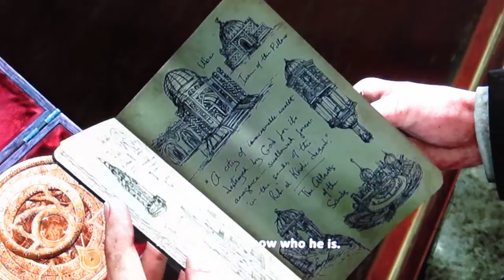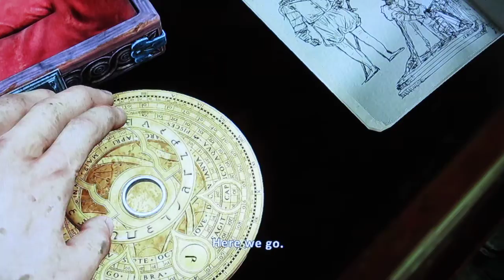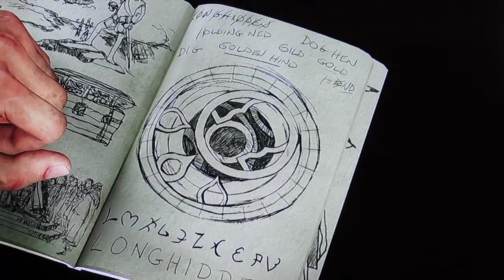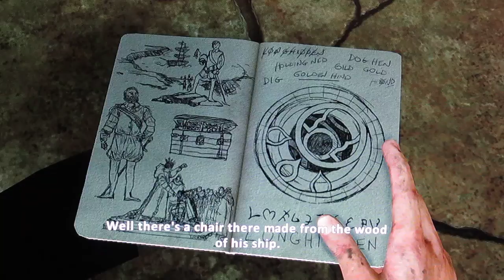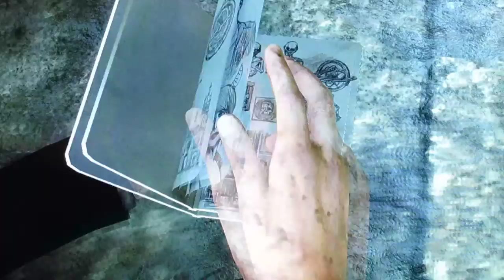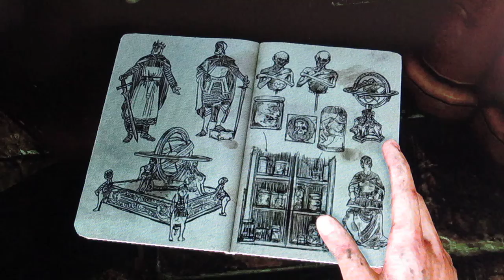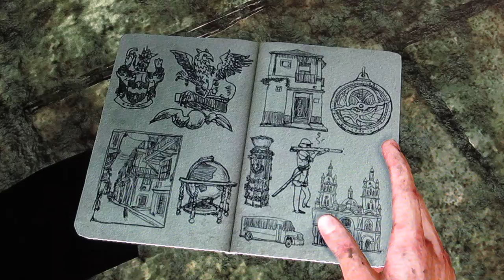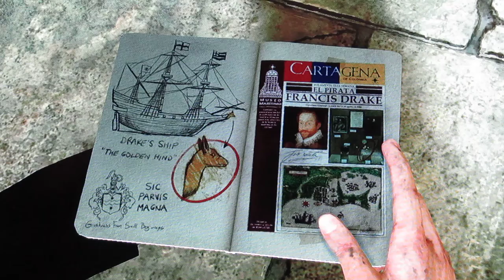Uncharted 3 Drake's Deception pt 9 HD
This is my Playthrough of Uncharted 3 Drake's Deception.